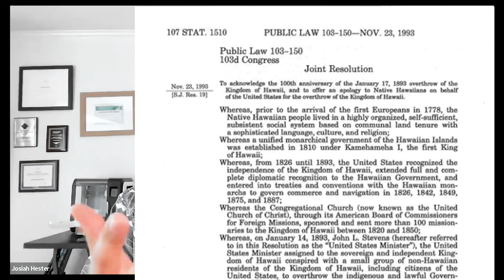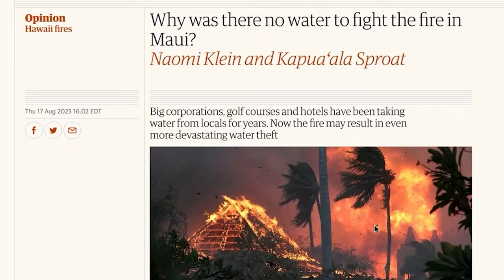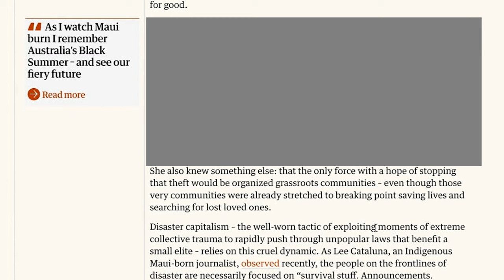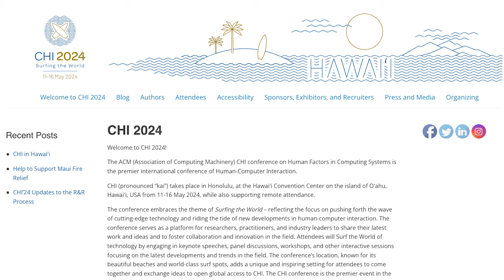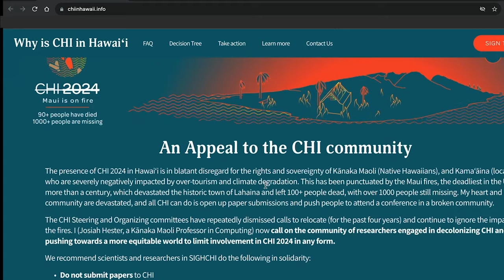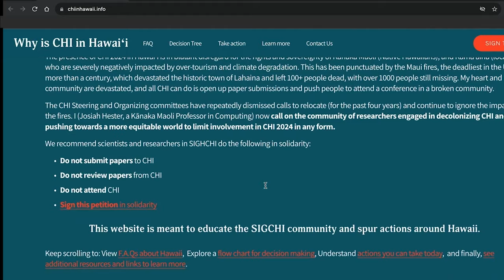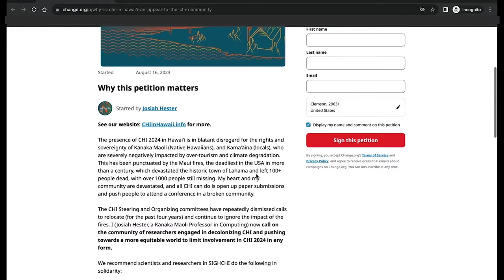Batteryless computing, conferences, and the Maui fires (with Prof. Josiah Hester)